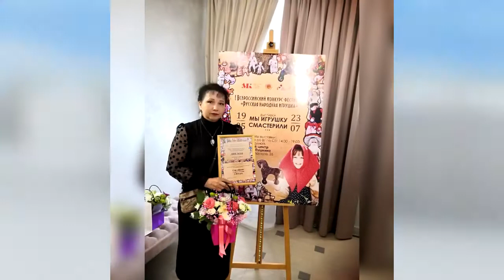Новости Кирова 27 05 2022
✅ Нет дороги на Рудницкого
✅ Картины на домах
✅ Шуфутинский в Родине
✅ Кировская игрушка заняла 1 место на всероссийском конкурсе
✅ Подзорная труба на Набережной
✅ С фонтанами не все хорошо
✅ Делают дорогу в дождь